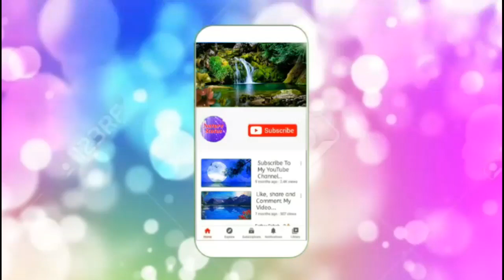best desh bhakti ringtone